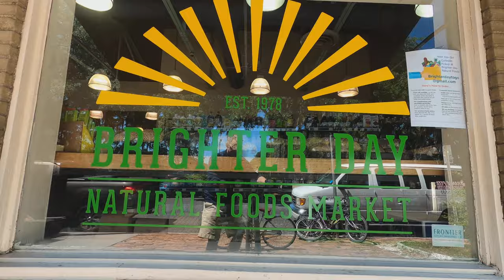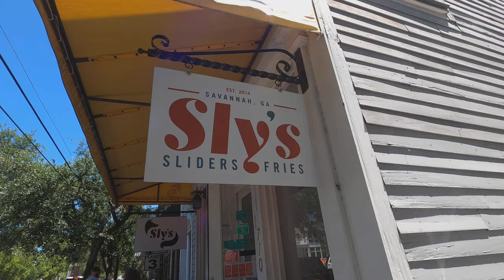Hurry! Prices will go up when all the SCAD kids come back! 421 East 36th St., Savannah GA 31401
Hurry! Prices will go up when all the SCAD kids come back! 28 Restaurants and Coffee Shops within .8 miles of your front door! Bike Path to everywhere in Midtown and Downtown Savannah right out your front door! Move quickly before all the SCAD kids come back! Perfect Townhome, Located in the downtown area of Savannah this home is a dream come true if you want something affordable a place to call home! Perfect Location and a Perfect Price! What could be better? This home is for a SCAD student (live in one room and rent the others - LIVE FOR FREE), professor, or a working professional! There is a fenced yard for all your furry friends to run and play! Don’t have a car? Don’t worry, this property is in a PERFECT location to bike or walk almost ANYWHERE. A leisurely stroll or bike ride can take you to the most beautiful spots that Savannah has to offer! Beautiful scenery and parks, rich history, and plenty of things to do! Bike Path, SCAD Bus Stop, and CAT Bus Stop all right out your door!! You will never run out of things to do or see! Historic buildings around every corner! Not to mention the museums, art galleries, live music, elegant restaurants, and everything in between! Let’s make this fantasy a reality and get you into your new home!! NEED MORE INFORMATION? WE WILL BE RIGHT WITH YOU!